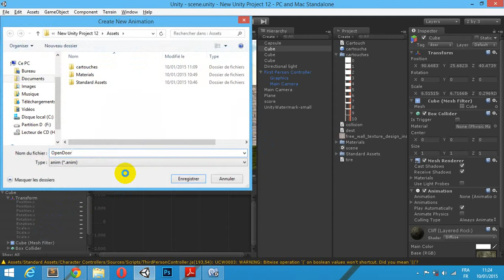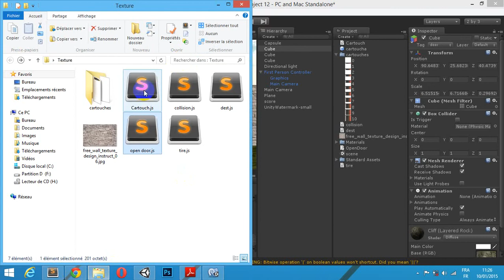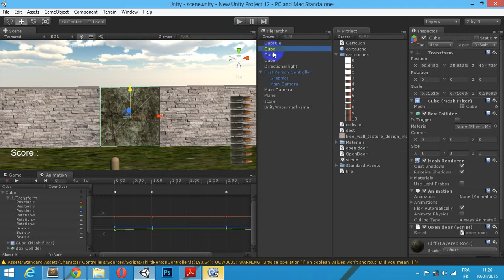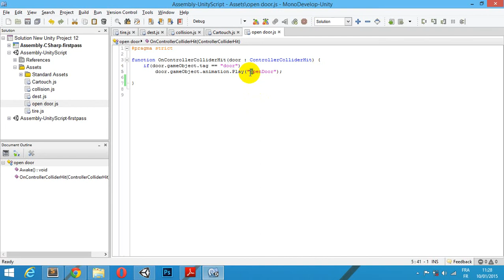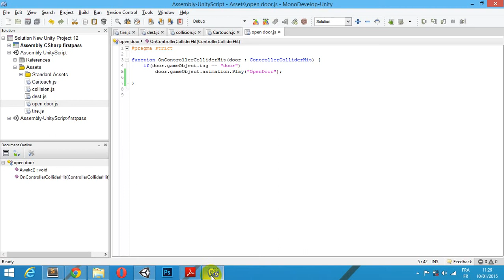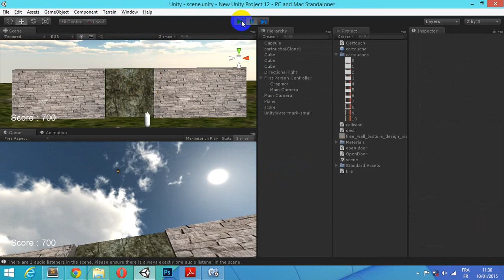Examen Unity3D(Partie 4)